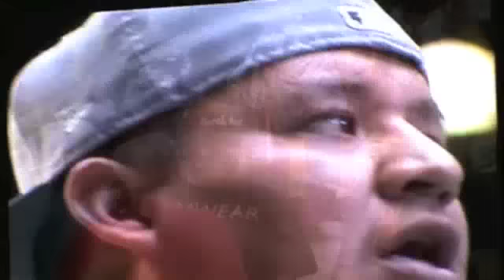GON 2012 Hand Drum NORTH BEAR - 1st Place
NORTH BEAR - 1st Place CHAMPIONS @ GON 2012 Hand Drum Contest